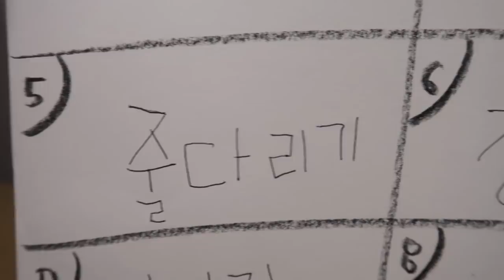6살 (59개월) 우리아이의 첫 받아쓰기 도전 , 과연 몇개나 맞출까?